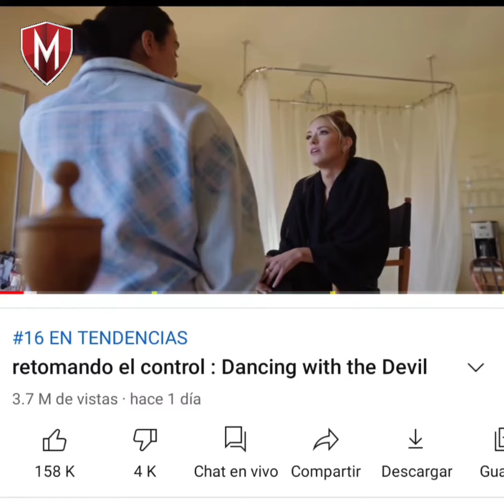DEMI LOVATO REVELA DETALLES SOBRE SU VIDA, SE DECLARA PANSEXUAL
Demi Lovato ha estado revelando detalles de su vida tanto en su documental Demi Lovato: Dancing with the Devil, en el que confesó momentos difíciles por los que ha pasado; sobredosis, violación, entre otras cosas. Ahora la artista ofreció una entrevista en que se declaró pansexual.